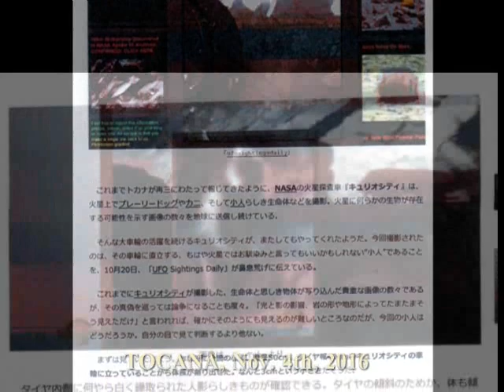2096 A Martian on Mars火星探査機がとらえた身長３センチの火星人byはやし浩司Hiroshi Hayashi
2095
A Martian on Mars, a Martian with 3cm tall?.
火星探査機キュオリオシティがとらえた、火星上の火星人？
As of November 4, 2016, NASA’s Mars Curiosity　Rover has been on Mars for 1510 sols (1551 total days) since landing on August 6, 2012.
Cuoirosity has sent to Earth another mysterious picture of a Martian as has been reported by TOCANA site of Japan.
Is this really a Martian?

Hiroshi Hayashi
はやし浩司